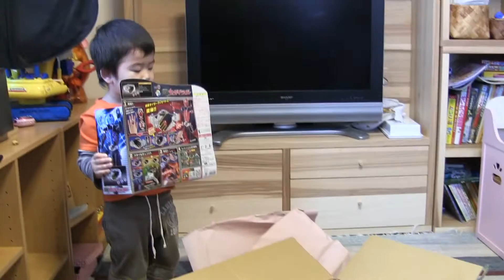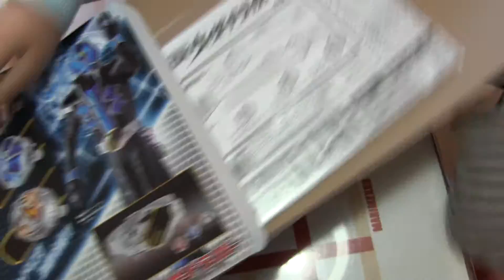DXウィザードライバー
仮面ライダーウィザードの変身ベルト。